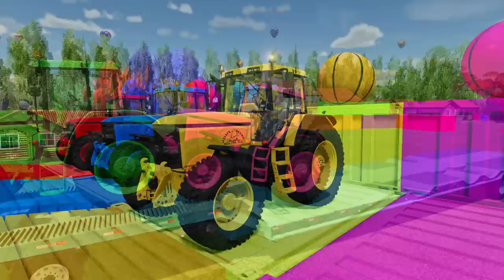TRANSPORTING FIRE RESCUE & POLICE CARS WITH ISUZU TRUCKS - Farming Simulator 22